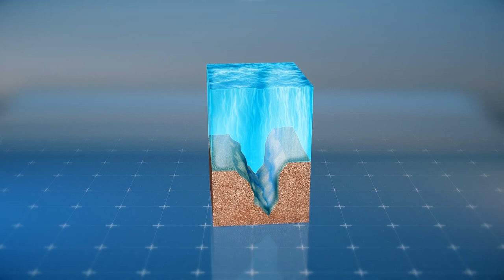Ex-astronaut Kathy Sullivan dives to deepest known point on Earth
Undersea explorer Victor Vescovo and Kathy Sullivan, the first American woman to walk in space, dived into the Challenger Deep last Sunday, according to a report in the New York Times.

The Challenger Deep is the deepest known spot on Earth. It is roughly 10,902 to 10,929 meters deep.

Sullivan and Vescovo captured images of the deep sea while aboard the Limiting Factor, a deep-sea research submersible that can withstand 2,200 tonnes of pressure. It is designed to travel into the deep oceanic trenches of the ocean called the hadal zone.

Once the pair ascended back into their ship, they called a group of astronauts in the International Space Station, which at the time was located around 409 kilometers above Earth.

RUNDOWN SHOWS:
1. Sullivan and Vescovo aboard the Limiting Factor deep-sea submersible
2. Depth of the Challenger Deep
3. Details of the Limiting Factor submersible
4. Sullivan has a call with astronauts aboard the International Space Station

VOICEOVER (in English):

"The New York Times reports undersea explorer Victor Vescovo and Kathy Sullivan, the first American woman to walk in space, dived into the Challenger Deep last Sunday."

SOURCES:
EYOS-Expeditions, The New York Times